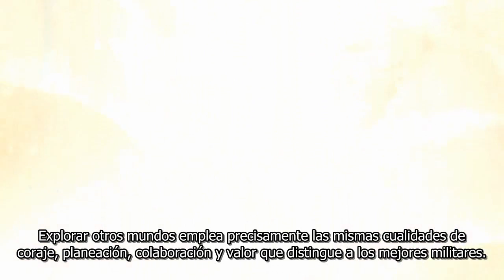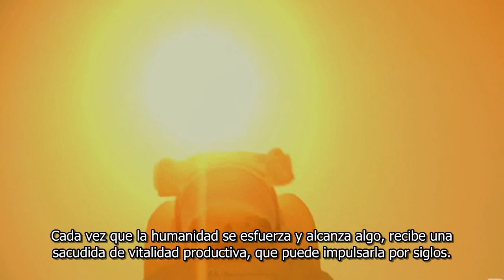Carl Sagan: Alcanzando el Cielo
Carl Sagan nos habla sobre los beneficios de los viajes interplanetarios, como este tipo de proyectos y metas impulsan a nuestra especie a mejorar y buscar soluciones a nuestros problemas actuales y como todos portamos ese deseo de explorar y volar.